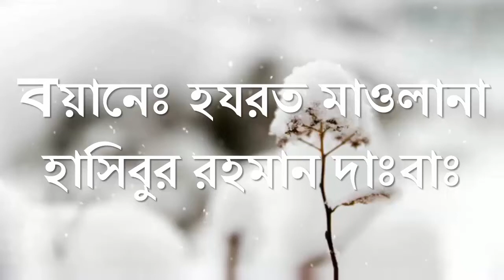কোরবানী কখন মৃত ব্যক্তির নামে দিলে আদায় হবে না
When the sacrifice is made in the name of the deceased, it will not be possible